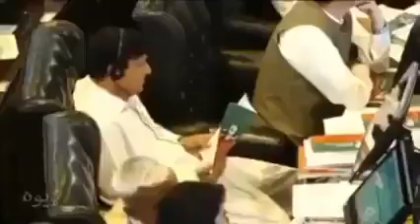13 August 2022